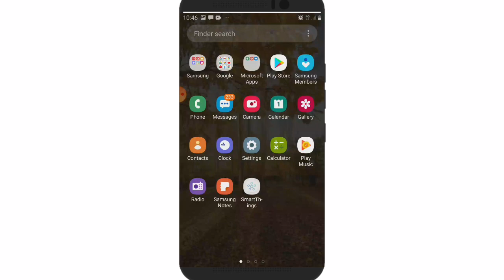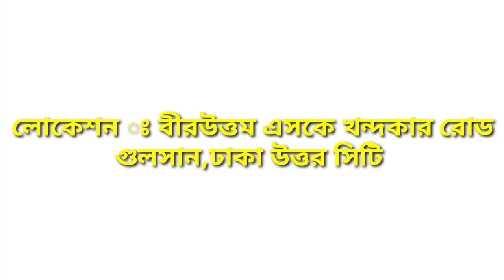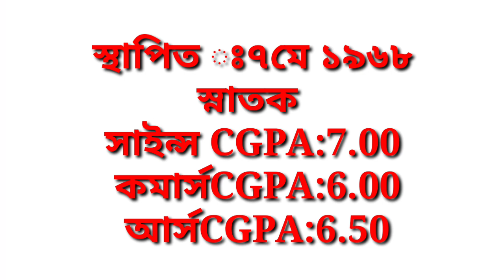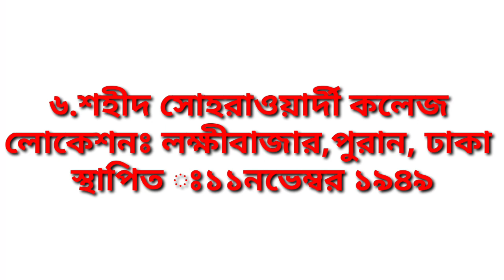ঢাকার সেরা ১০ টি সরকারি কলেজ। Best 10 Government College in Dhaka.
ঢাকার সেরা ১০ টি সরকারি কলেজ। Best 10 College in Dhaka
বাংলাদেশের সেরা ১০ টি সরকারি কলেজ ঢাকার মধ্যে। যারা কম খরছে এখানে পড়তে চান ভালো টিচিং পেতে চান তারা চাইলে এই কলেজ গুলোতে ভর্তি হতে পারেন।
Dhaka College
# Titumir College